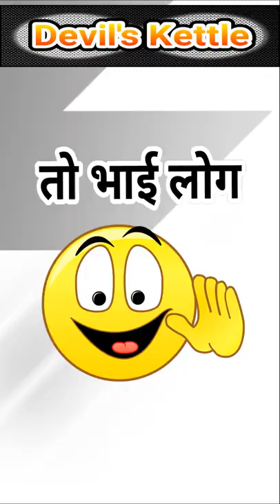शैतान की कढ़ाई क्यों कहा जाता है | Devil's kettle waterfall in Hindi.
This is my channel topics related amazing info news facts

Free Music Source :- pixabay ( dying once )

"SOME IMAGES ARE USED AS ILLUSTRATIONS
 AND PUBLIC DOMAIN VECTORS AND BUY IMAGES"

amazing video about This waterfall has two streams, out of which one stream flows in a normal way and the other stream disappears in a mysterious way by going into the hole. Name of the waterfall :- Devil's kettle waterfall  Judge CR in the Canadian province of Minnesota on the northern edge of  Can be seen in Magney Park